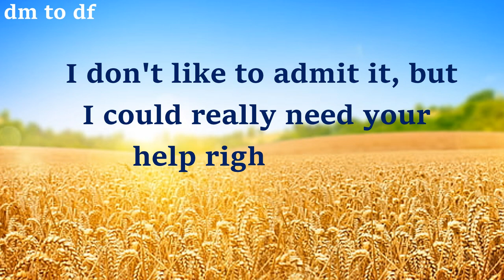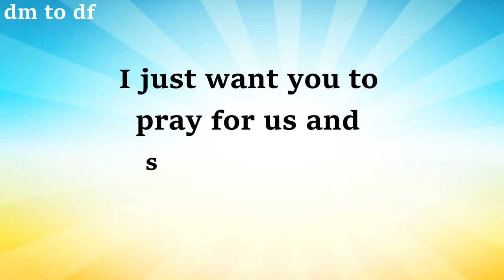DM TO DF 🙏Please pray for it🙏 Divine Masculine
DM TO DF : This message is from divine masculine to divine feminine. DM is
conveying his deep emotions through this message towards his beloved
DF.